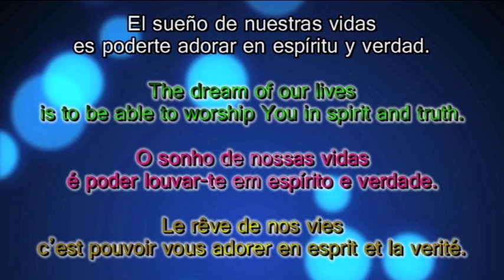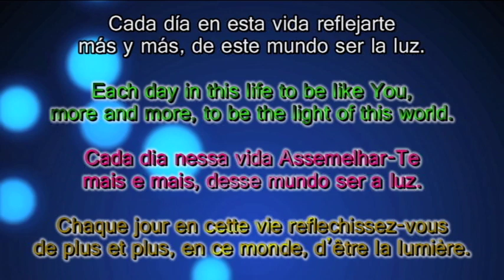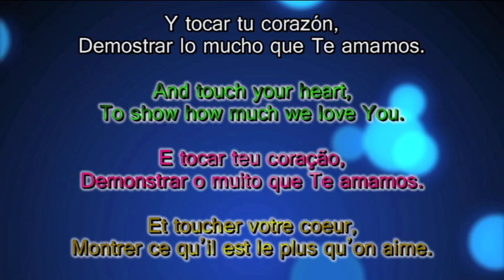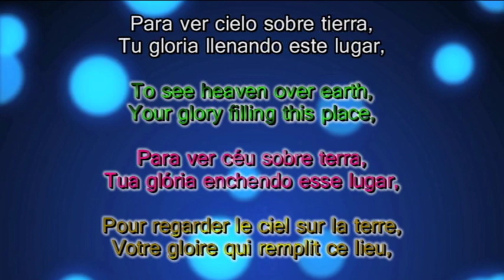Kike Pavón - Cielo sobre tierra (lyrics, english, portuguese, français)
Hermosa alabanza de Kike Pavón con letra y traducción al inglés, francés y portugués. Dios les bendiga.

Beautiful praise performed by Kike Pavón with lyrics and translation to english, french and portuguese. God bless you.

Louvor na voz de Kike Pavón, com legenda e tradução ao inglês, francês e português. Deus bençoe vocês.

Comunidad de la Biblia

¡Compre, comparta y regale música cristiana!